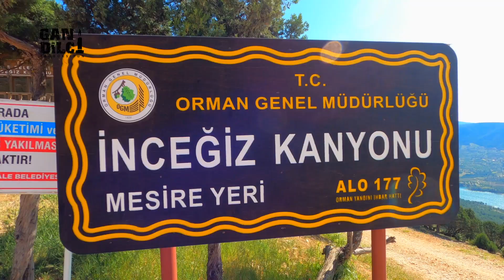İNCEĞİZ KANYONU / GÜN BATIMINDA MUHABBET Bİ BAŞKA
gösterebilirsiniz.
    yeni videolarım için takipte kalın.Teşekkürler.